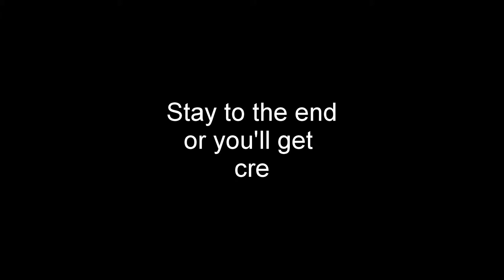Fight to the Death! - Hardcore Minecraft - I Fight Everything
This is a Hardcore Minecraft series where I have to fight every mob I see, with a couple of exceptions. This makes early game survival much more dangerous! Will I survive to fight another day? Would you?